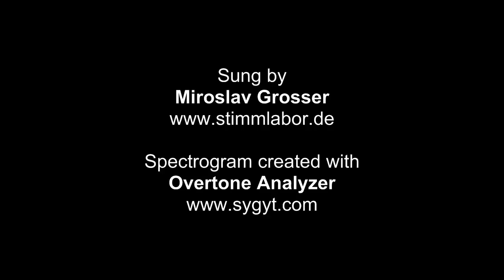Leise rieselt der Oberton - Polyphonic Overtone Singing - Miroslav Grosser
Polyphonic overtone singing of the song 'Leise rieselt der Schnee' by Miroslav Grosser